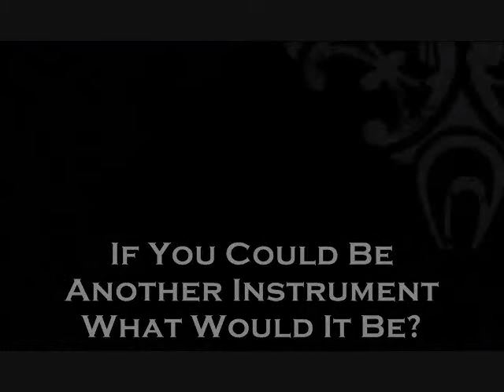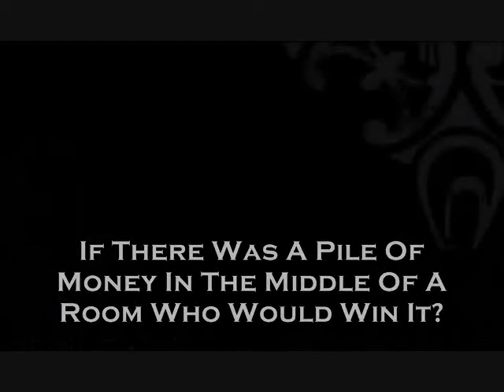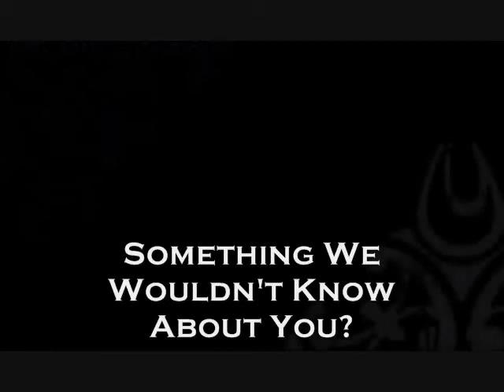5 Minutes With Jeremy Burton - Ordain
Jeremy answers questions in anticipation of Ordain's "Oceans 2 Oceans Tour 2011"